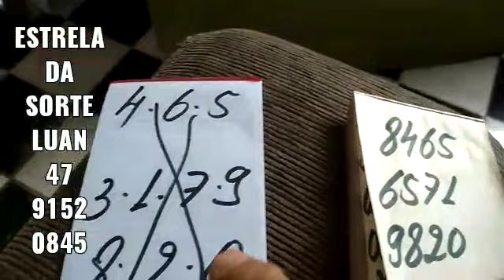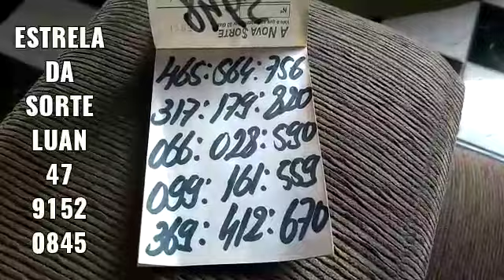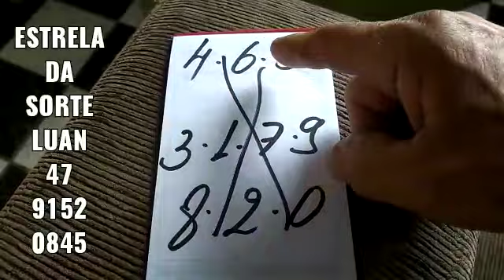PALPITES DA CRUZETA DO DIA 17/11/2021